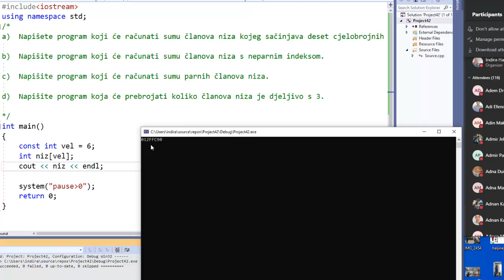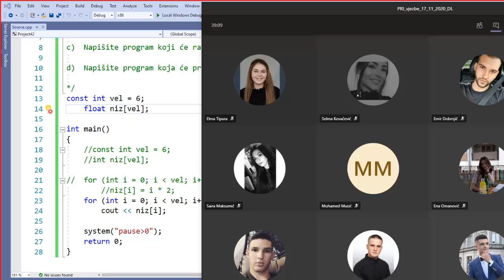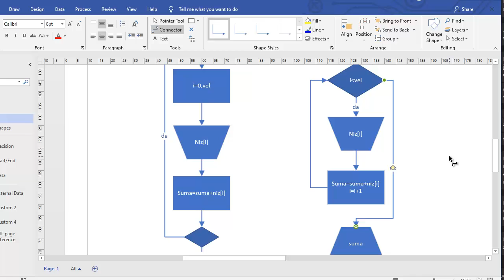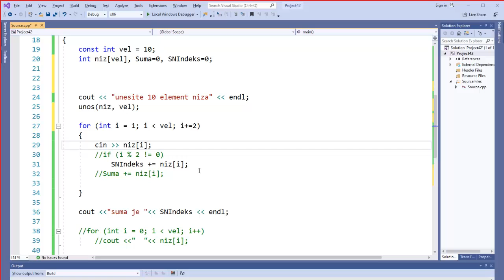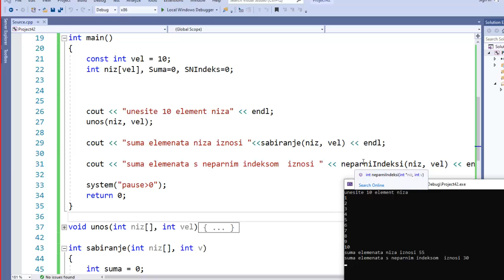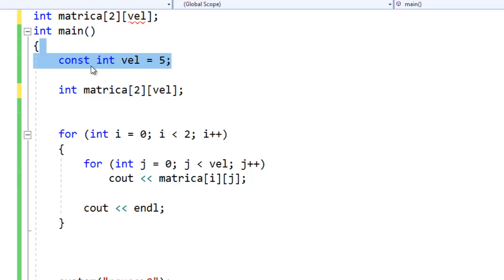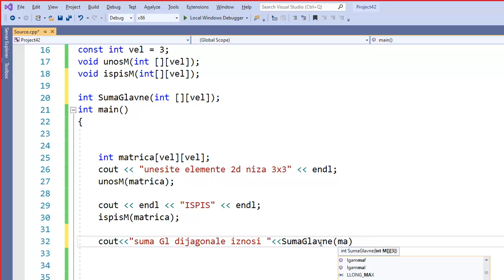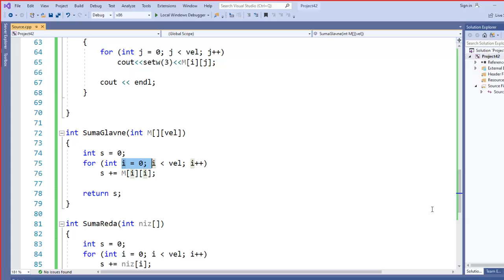PR I :: V 7